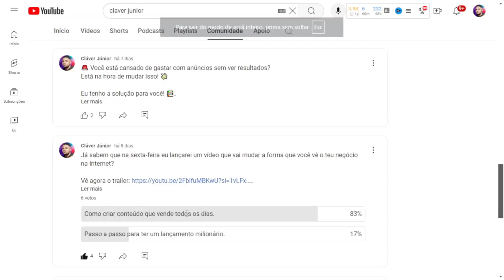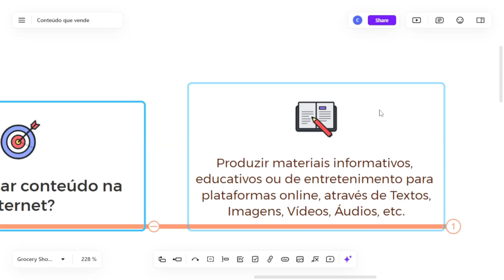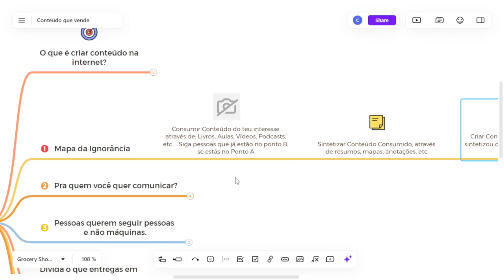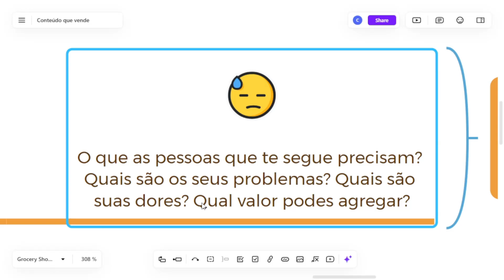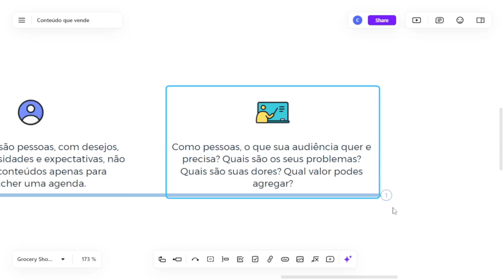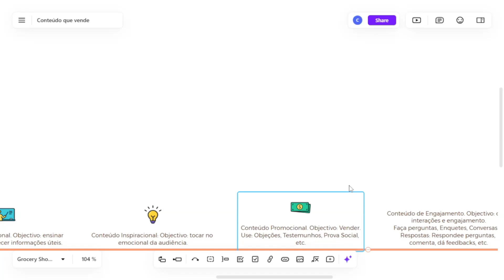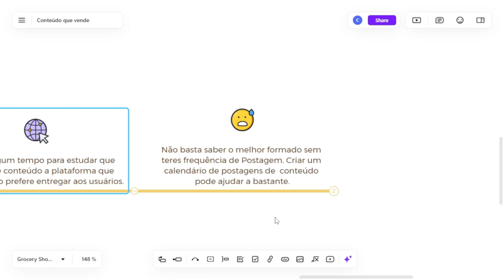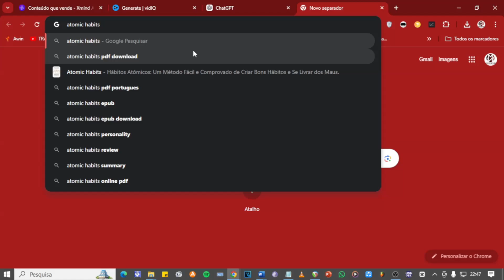Como criar CONTEÚDO Milionário na INTERNET?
Neste vídeo, você vai descobrir como criar conteúdos que vendem todos os dias e aumentam seus resultados online. Vamos explorar estratégias eficazes para atrair clientes de forma constante, usando as ferramentas digitais certas. Aprenda a criar uma presença online impactante, gerar vendas diárias e transformar sua vida financeira com conteúdos que realmente convertem. Não perca a chance de dominar essa habilidade e fazer o seu negócio crescer no digital!